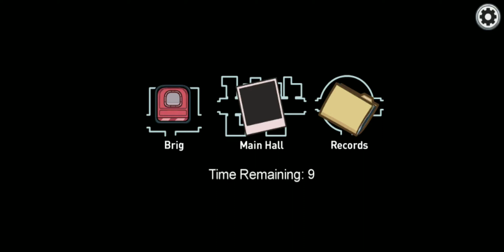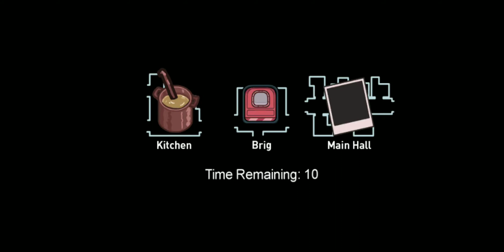Playing in among us new map (airship)